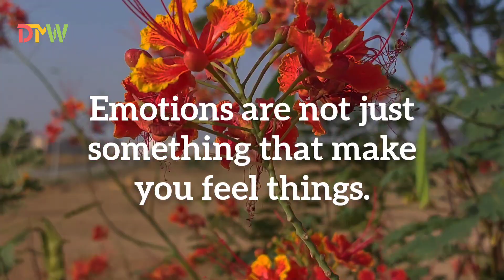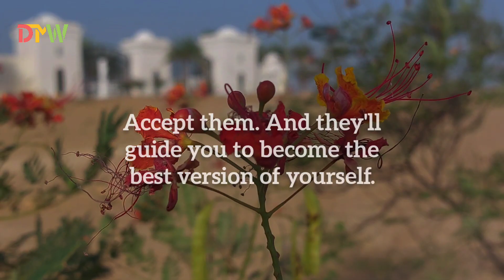The Psychology of Emotions You Should Know | Daily Motive Web